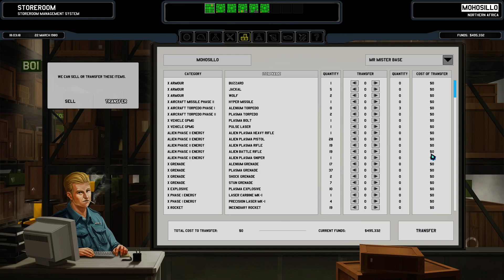Xenonauts X Division New Dawn NG+2 Ironmann 91 What does Pandoras box bring today ?